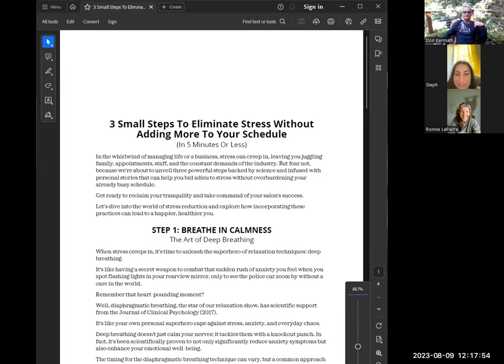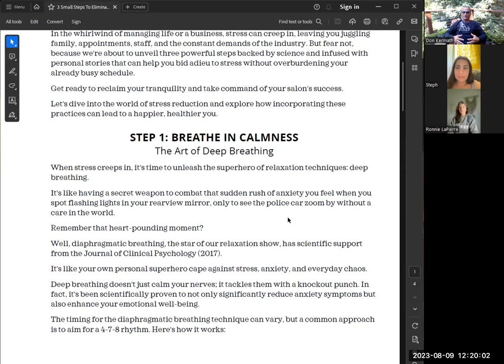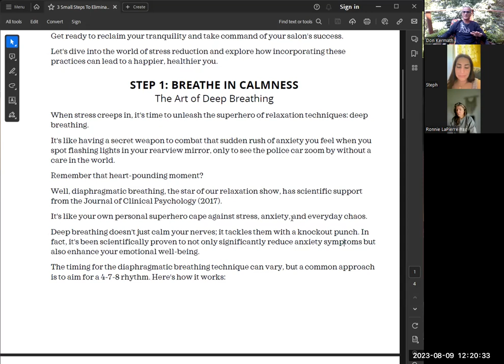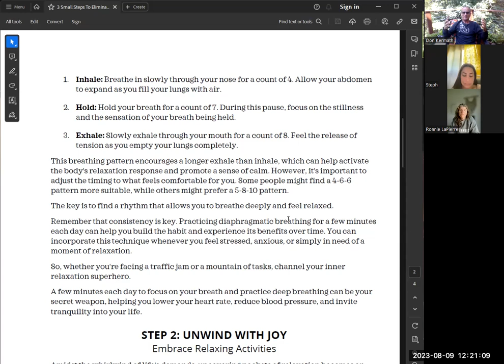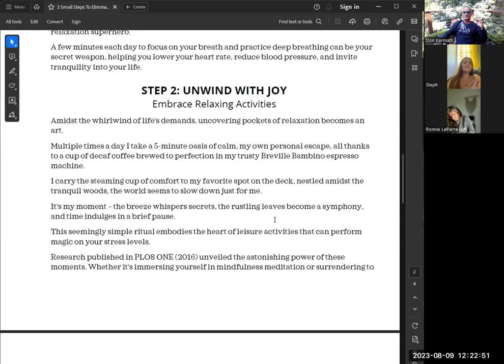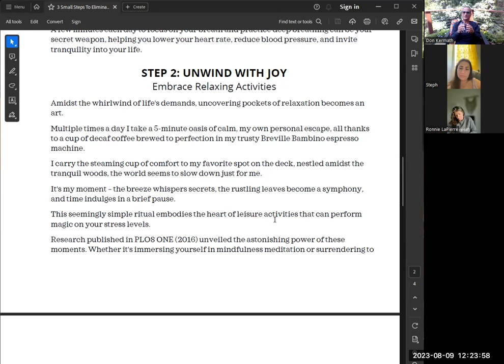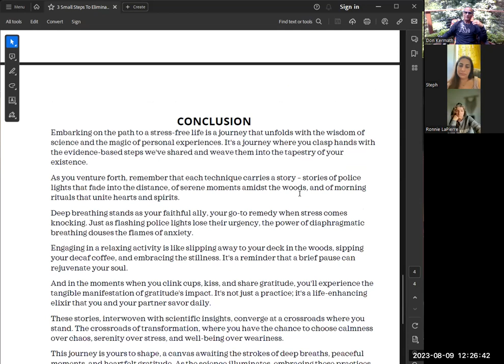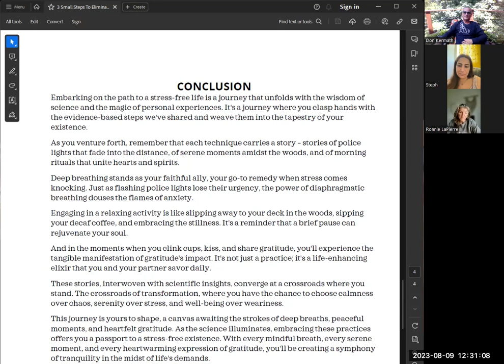Laser Focus Mastermind 20230808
Title: 3 Small Steps To Eliminate Stress Without Adding More To Your Schedule

Introduction:

In the whirlwind of life's demands, stress can creep in and disrupt our sense of tranquility. Managing family, appointments, business responsibilities, and the constant stream of daily tasks can leave us feeling overwhelmed. But fear not, because we're about to unveil three powerful steps backed by science and infused with personal stories that can help you bid adieu to stress without overburdening your already busy schedule. Get ready to reclaim your tranquility and take command of your success.

Step 1: Breathe In Calmness

The Art of Deep Breathing:

Amidst the chaos of life, there's a superhero waiting to come to your rescue – the technique of deep breathing. Imagine the feeling when you see flashing police lights in your rearview mirror, only to witness the police car zoom by without a care. It's a heart-pounding moment turned tranquil in an instant. Just like that, diaphragmatic breathing steps in as your personal superhero against stress, anxiety, and daily chaos. The Journal of Clinical Psychology (2017) backs its prowess – diaphragmatic breathing not only calms your nerves but knocks out stress and anxiety. This technique, with a rhythmic 4-7-8 pattern, activates the body's relaxation response. Inhale for 4, hold for 7, and exhale for 8 – the magic recipe to lower heart rate, reduce blood pressure, and invite tranquility. With consistency, this superhero technique becomes a part of your daily routine, calming your mind whenever stress knocks.

Step 2: Unwind with Joy

Embrace Relaxing Activities:

Amid life's whirlwind, finding pockets of relaxation becomes an art. Take a cue from a simple ritual that turns into a soothing oasis – a cup of decaf coffee brewed to perfection in my trusty Breville Bambino espresso machine. In just five minutes, I escape to my deck nestled in the woods, where time slows down and nature's symphony plays. It's a moment of serenity, an embrace of leisure activities that science applauds. A study in PLOS ONE (2016) reveals that such moments lower cortisol levels, the infamous stress hormone. Whether through mindfulness meditation or surrendering to melodies, stress retreats and mood soars. So, sip your coffee, soak in nature, and transform stress into serenity – all in just a few minutes.

Step 3: Cultivate Gratitude

A Path to Inner Peace:

Amid life's hustle, my partner and I have woven a cherished tradition – morning matcha chai. In that shared moment, amidst cups clinking and warmth exchanged, we express gratitude. Gratitude for tranquility, for the taste of chai, and for navigating life's journey together. Dr. Robert Emmons and Dr. Martin Seligman's positive psychology research underscores gratitude's power. Morning kisses become tokens of thankfulness, fortifying us against life's demands. The Journal of Happiness Studies (2016) shows that gratitude interventions alleviate depression and anxiety, leaving serenity in their wake. So, exchange cups, kisses, and gratitude; embrace the power of shared moments.

Conclusion:

The journey to a stress-free life is a path paved with science and personal stories. The superhero of deep breathing, the oasis of relaxing activities, and the elixir of gratitude await your embrace. Each technique bears stories – of fading police lights, serene coffee moments, and morning rituals filled with love and thankfulness. Embrace these practices and weave them into your existence. With each mindful breath, each serene moment, and each heartfelt expression of gratitude, you craft a symphony of tranquility in life's midst. This journey is uniquely yours, a canvas awaiting strokes of calmness, peace, and gratitude. As science illuminates, these practices offer you a passport to a stress-free existence. By treading this path, you rewrite the stress narrative and paint serenity. Your journey is accompanied by stories, resonant research, and your own experiences. Step by step, you craft a life where tranquility reigns. Your path to serenity has begun, unfolding one breath, one moment, and one expression of gratitude at a time.